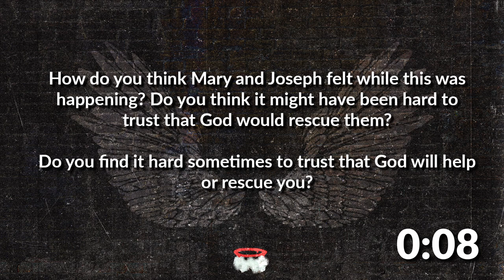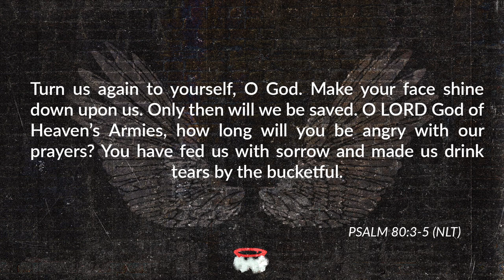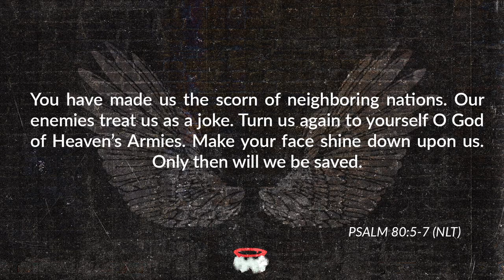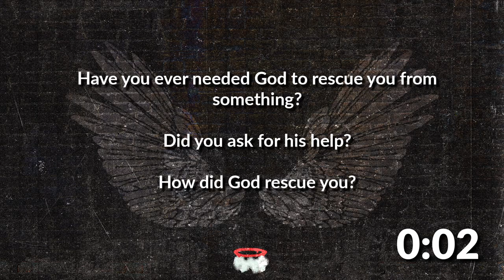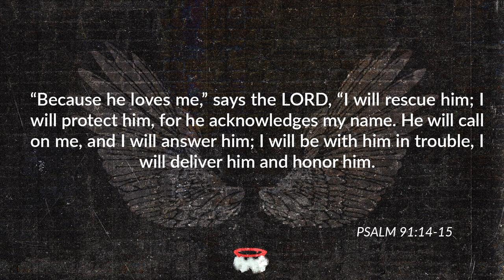HALO -- Week 2